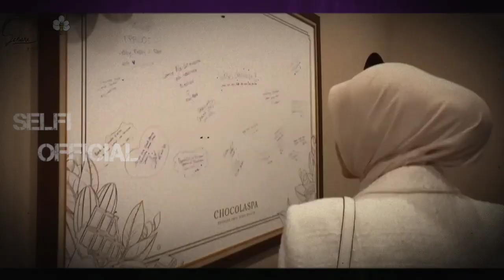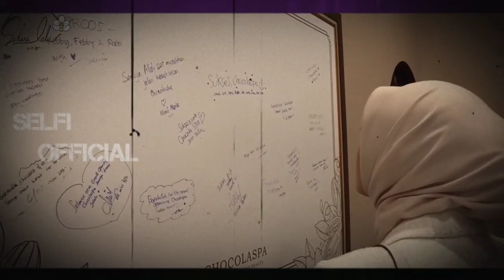Mengejutkan..!! Bengini Respon Harris Vriza Ketika Melihat Cut Syifa Dan Mischa Chandrawinata.